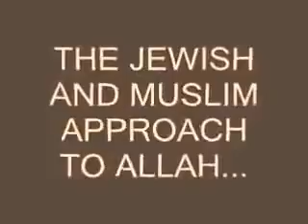Whats the name of God in Christanity Islam and Jewish Religion - speakers corner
The word Islam means voluntary “Submission” or “Surrender” to the Will of God. It derives from the root word “salam,” meaning peace.
In the Quran, God defines that the only purpose for which He created mankind is to Worship Him. Islam recognizes that humankind has free choice in whether to obey or disobey God, but ultimately we will be held accountable to God in the next life for the choices that we make in this life. (Read more: Concept of God in Islam)

Islamic position on Prophets

God sent Prophets to teach mankind how to worship Him; starting with Adam, including Noah, Abraham, Moses, Jesus and the last of the messengers, Muhammad (peace be upon them all). The Islamic position is that all of these prophets came with the same message, that there is no deity worthy of worship except the One True God, known in Arabic as Allah.

Islam places great importance in the belief that the soul gives life to a human body. Likewise, in its absence, the human body dies and disintegrates. However, the soul is eternal and will be reunited with the body on the Day of Resurrection, when God will raise everyone to answer for their deeds on earth. Islam encourages the individual to focus on keeping the soul healthy, through the remembrance, obedience and worship of God. There should be a correct balance in strengthening the soul and not over-indulging with the pleasures of the body.

Islam: A way of life

Islam is a natural way of life that encourages one to give due attention to their relationship with God and His creation. Islam teaches that it is through the doing of good deeds and seeking the pleasure of God that souls find true happiness and peace. It is in this context that the word Islam derives from the root word “salam,” or peace.

With so much going on the world with Muslims, it’s fair to say that we should atleast understand what Islam is in a nutshell.